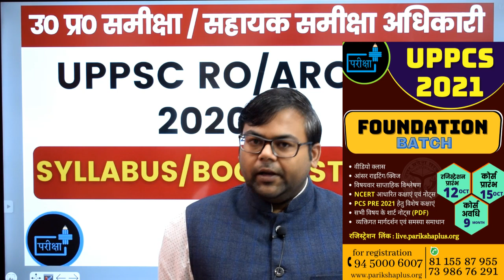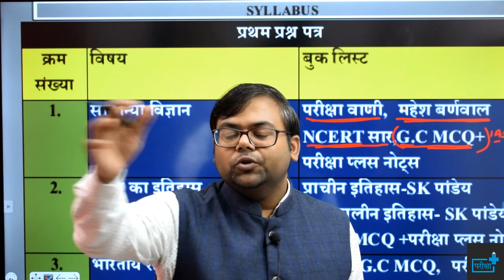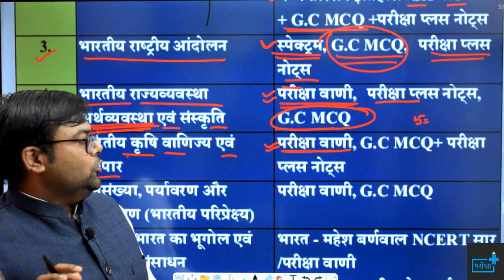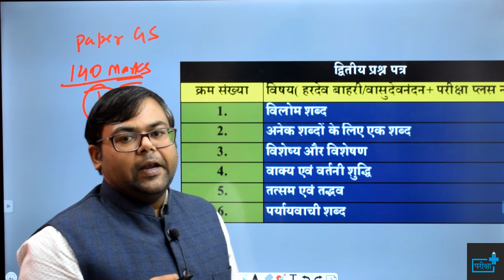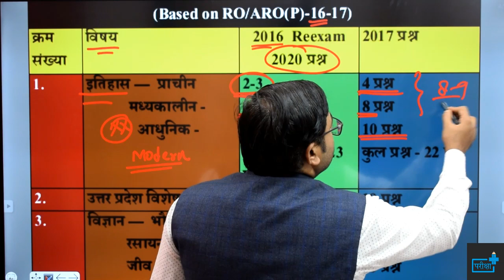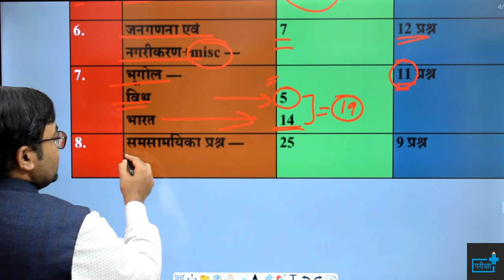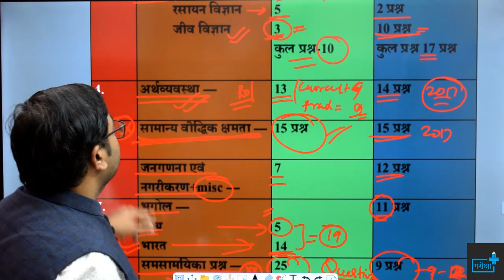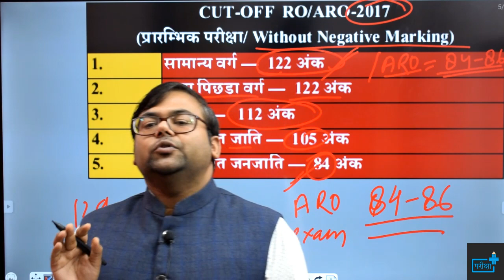UPPSC RO/ ARO 2021 SYLLABUS | COMPLETE BOOK LIST | CUT OFF | STRATEGY |समीक्षा अधिकारी पाठ्यक्रम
UPPSC_RO/ARO_2021_Eligibility#उ०प्र०_समीक्षा_अधिकारी/सहायक_समीक्षा_अधिकारी_आहर्ता_पाठ्यक्रम
O_लेवल_के_ समकक्ष